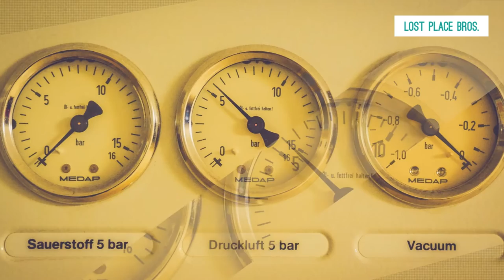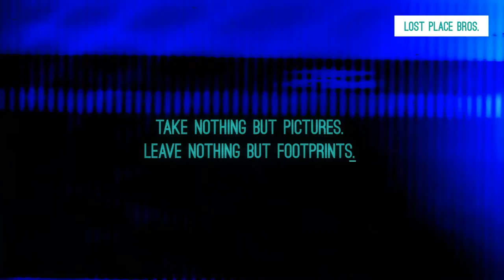DAS KREISKRANKENHAUS | DISTRICT HOSPITAL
Diese Tour erfolgte mit Genehmigung nur für Fotos und Guide

Den Trakt, den wir erkunden durften, wurde in den 40er Jahren gebaut. Darin befanden sich eine Kantine, der Kreissaal, die Pathologie (Leichenhalle), der Heizungskeller, ein paar OP Räume und eine Intensivstation, welche später in eine "normale" Station umgewandelt wurde.

Teilweise gab es in dem Gebäude noch Strom und Licht, an anderer Stelle war es stockfinster.
Das besondere war, dass das Gebäude keinen Vandalismus, keine Kabeldiebe und kein Graffiti aufwiesen. Das liegt allerdings nicht daran, dass es nicht versucht wurde. Die Polizei musste wohl schon des Öfteren anrücken.

Es war eine spannende Tour, die leider viel zu schnell vorbei war. Uns wurde erzählt, dass es im Keller neben Pathologie auch einen Fluchttunnel aus dem 2.WK gibt. Leider steckte in der Tür ein abgebrochener Schlüssel, so dass wir weder die Pathologie, noch den besagten Tunnel sehen konnten. Das wäre wohl laut Guide noch mal ein kleineres Highlight gewesen, umso trauriger waren wir natürlich.

Meine Kamera: Lumix GF6
Taschenlampe (X-Tactical)
Bearbeitungssoftware Adobe Premiere Elements
Bearbeitungssoftware Adobe Premiere

-ENGLISH DESCRIPTION-
This tour was made with permission only for photos and Guide

The tract, we were able to explore, was built in the 40s. Inside were a canteen, the delivery room, pathology (morgue), the boiler room, a few rooms and a surgical intensive care unit, which was later converted into a "normal" station.

Sometimes there were in the building or electricity and light, elsewhere it was pitch black.
The special was that the building no vandalism, no cable thieves and no graffiti had. This is, however, no doubt that it was not tried. The police had probably advance has often.

It was an exciting tour which was unfortunately much too fast. We were told that in addition to pathology is also an escape tunnel from the WW2 in the basement. Unfortunately, stuck in the door, a broken key, so that we could see neither the pathology, yet the said tunnel. That would have been a smaller highlight loud Guide again, the sad of course we were.

The Camera: Lumix GF6
Camera Light
Flashlight (X-Tactical)
Editing Software Adobe Premiere Elements
Editing Software Adobe Premiere